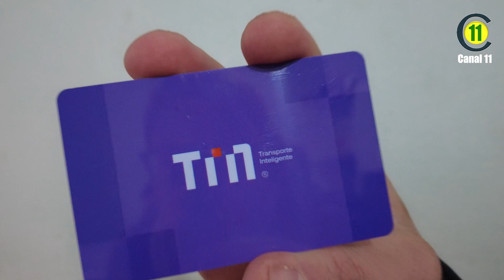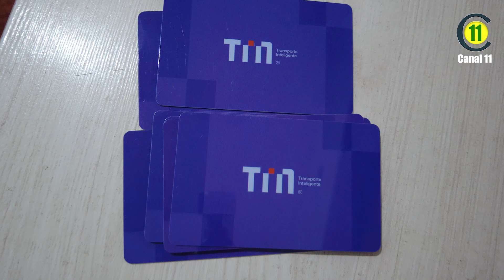TRANSPORTE INTERURBANO: NUEVA FORMA DE PAGO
La provincia de Córdoba comenzó a implementar el pago de pasajes para el transporte interurbano a través de la tarjeta Transporte Inteligente (TIN). Durante el mes de julio, este sistema coexistirá con la compra directa de pasajes en el coche. Sin embargo, una vez finalizado este período de adaptación (fines de agosto), el usuario deberá utilizar exclusivamente la tarjeta plástica para abonar sus viajes.

Esta alternativa fue impulsada con el objetivo de aliviar la tarea de los choferes y agilizar el ingreso de pasajeros al coche.